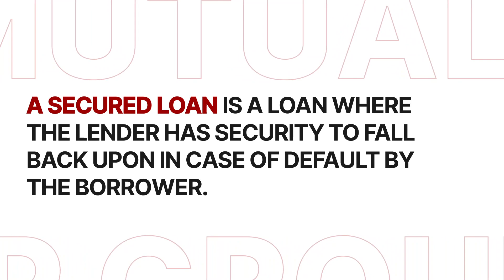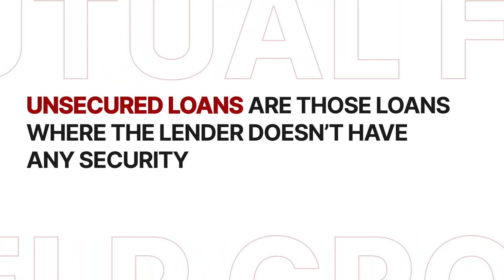What are secured loans and unsecured loans? Best Answer For Banking Aspirants | IPB India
What are secured loans , what are unsecured loans and what similarities as well as differences exist between secured and unsecured loans, you're basically taking the first steps toward financial responsibility.

In this video, Mr. Jasbir Singh, Retd. General Manager of Oriental Bank of Commerce and Mentor in Dean Academics at the Institute of Professional Banking, will talk about what secured and unsecured loans are all about, from definitions to explanations. This easy-to-understand comparison between secured and unsecured loans will make it clear that, fundamentally speaking, banking isn't that hard to understand.

To become a professional banker, watch and follow these Tips and Tricks. Best wishes!